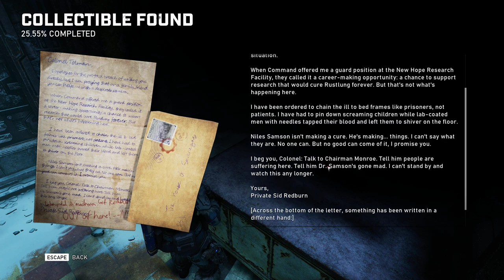Gears 5 Experienced Campaign - With Jack0driver3d (Stream)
↓ Please Read ↓

Hi, I hope you like the stream/video :) Hold tight the Gears of War 5 Vidoes!!
Streaming loads of Black Ops 4 and Pubg also. Come join the fun the lobbies are always open!
My names, Spittle
I'm 23
Blizzard: Spittle#21249
Console: Xbox 360/ Xbox One (ITzSpittle)
Steam: nrvcreationz
Setup:
Cooler Master MasterBox 5 System Builder Edition
5x Corsair 120mm Airflow fans
1x Corsair 150mm Airflow fan
Asus Prime Pro (x470) motherboard
Ryzen 7 1700x (4.2OC)
Cooler Master LiquidLite 240mm (x4 corsair fans)
Evga 1080ti FTW3 (ICX 11gb 352bit) (+50)
Corsair  (750w)
4x8gb Corsair Dominator (3400oc) (1.35v) (16gb)
WD 1tb m.2 NVME SSD
WD Blue 6TB 7200rpm
Dell S2417DG G-Sync Monitor (2560x1440p@165hz)
Samsung C24F396 Curved (1920x1080p@60hz)
Fnatik Mini Streak Keyboard (10KL)
Logitech G503 (Spectrum rgb mouse) (7000dpi)
Logitech G920 HD Pro Webcam
Logitech G430 (7.1 Dolby Surround) Headset
Logitech Z623 2.1 THX Speakers (400w)
Bluetooth Xbox one Controller (White)

1tb Hard Drive
750gb Hard Drive
Elgato HD60
Blue Snowball I.C.E

Recording -
OBS Studio
Elgato HD60 (Xbox)
BlueSnowball ICE

-- Make sure you atleast watch in 1080p 60fps for the best viewing experience!! --

The Regulars if they're on -
jackodriver3d
TheSuvs 1R